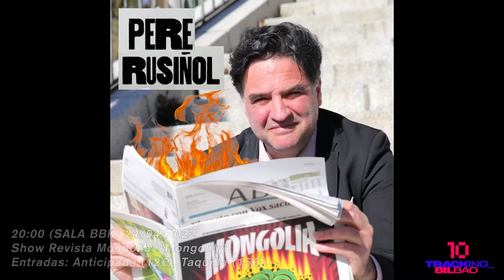TRAILER TRACKING BILBAO 10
Aquí os dejamos el trailer con los invitados que nos acompañarán el la 10ª edición de las Jornadas Tracking Bilbao.

Hemen uzten dizuegu Tracking Bilbao-ko 10. Edizioan izango ditugun gonbidatuen trailerra.